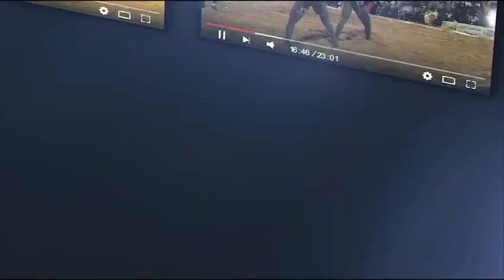Tousse : Le phénomene de Lansar Siteu avec Djily son batteur fait explosé l'arene nationale